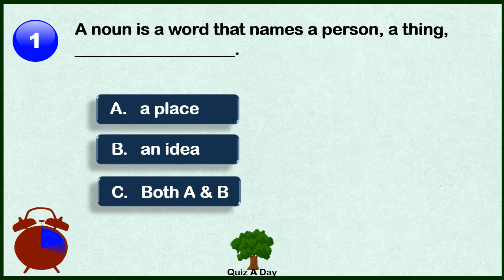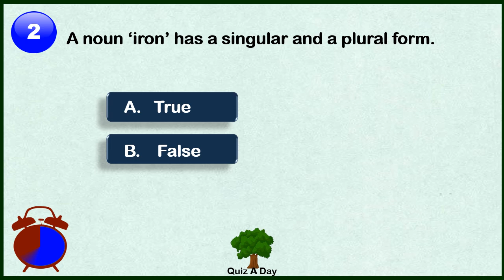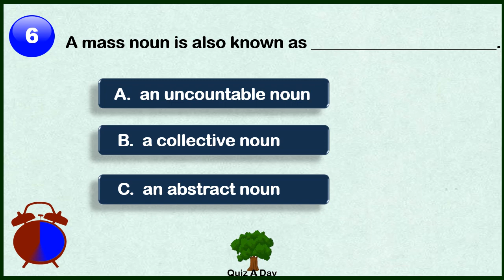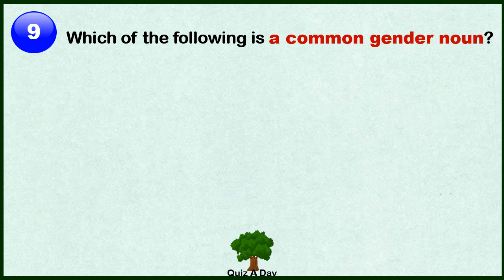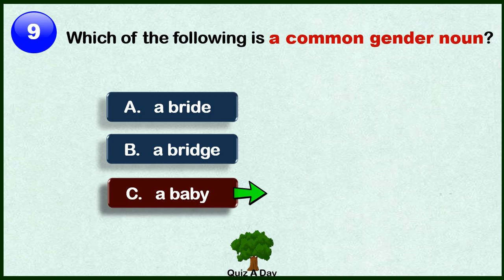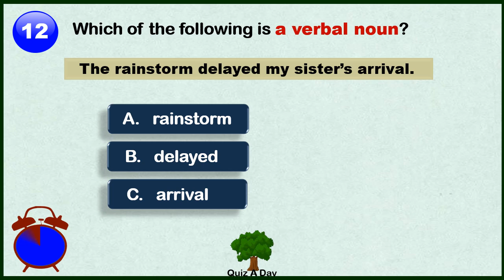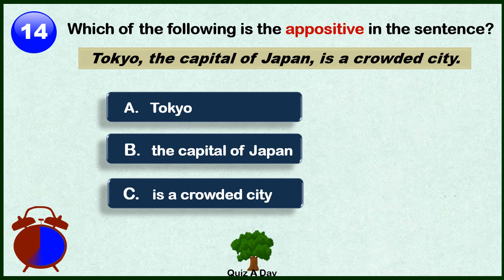All About Nouns Quiz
Try this quiz to see how well you know nouns.

Images /GIF Credits:
GoGraph